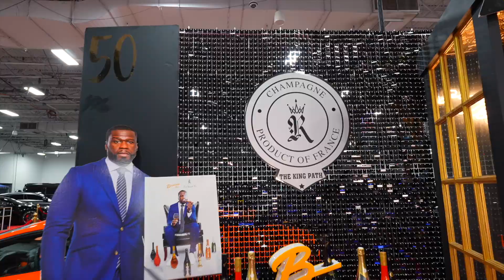Drive Your Dreams Car Show 2024 - Meadowlands, NJ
The 2024 Drive Your Dreams car show at the Meadowlands in New Jersey.